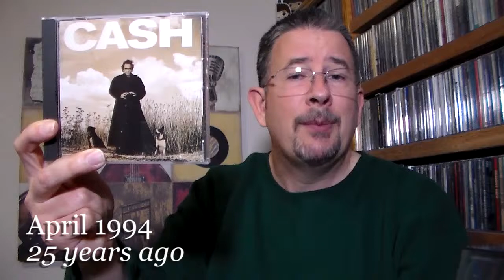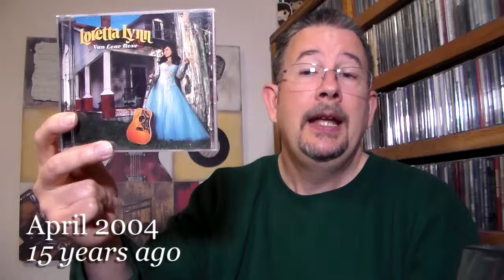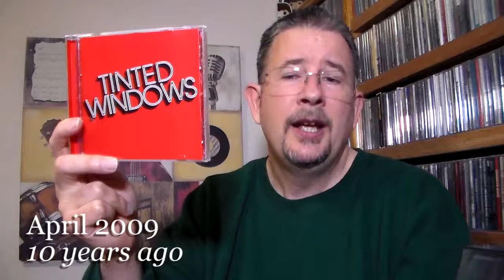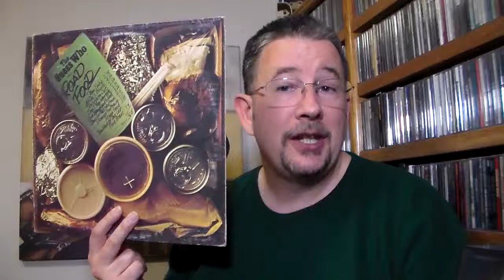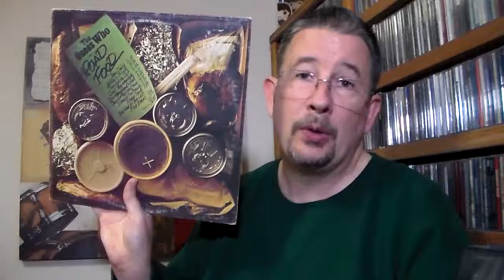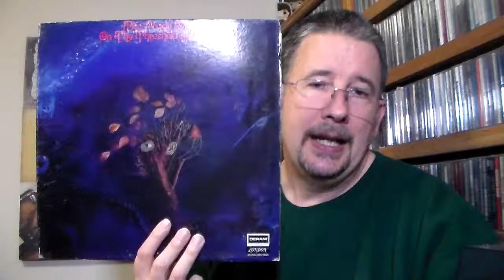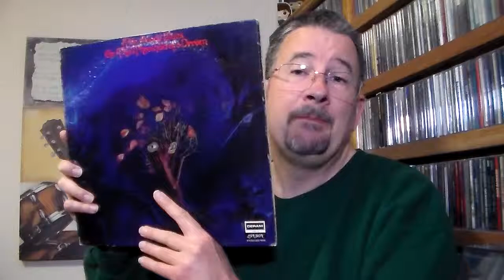Back Tracks: April 2019 - THP 2.17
I can think of nothing funny or clever to write here, so instead, I invite you to enjoy the latest edition of Back Tracks, capped off by two spotlight albums!